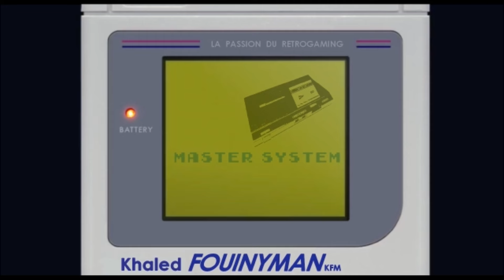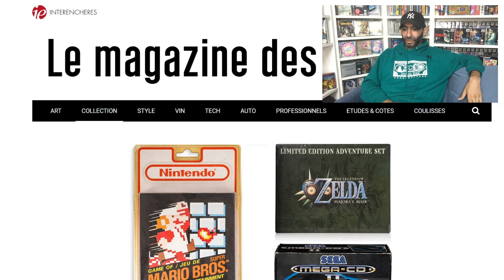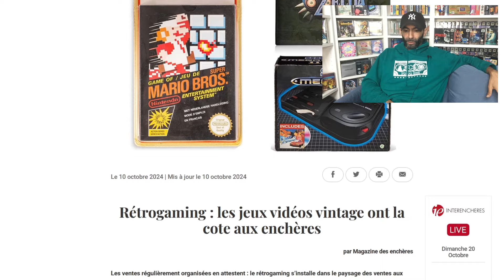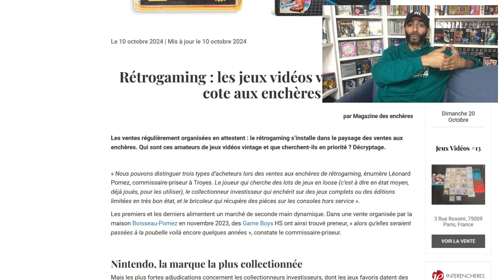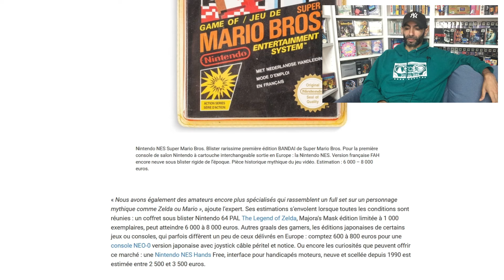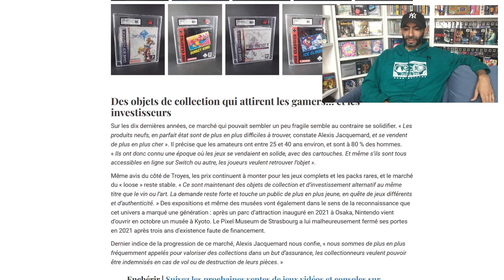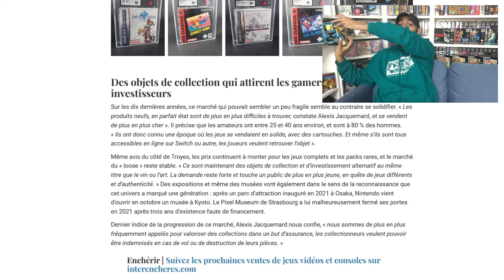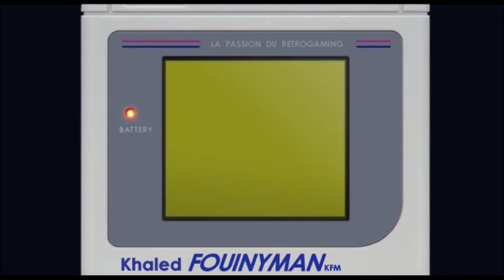Rétrogaming : les jeux vidéos vintage ont la cote aux enchères !